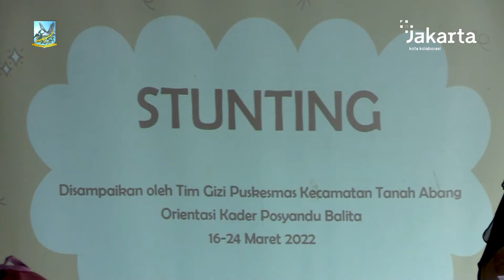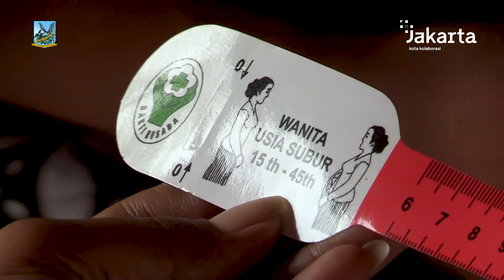Cegah Stunting, Puskesmas Kecamatan Tanah Abang Gelar Orientasi Kader Posyandu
Guna mengurangi stunting, Puskesmas Kecamatan Tanah Abang menggelar orientasi kader Posyandu, di RPTRA Petamburan, Kelurahan Petamburan, Jakarta Pusat, Selasa (22/3).

Kepala Puskesmas Kecamatan Tanah Abang Sari Ulfa Nardia menjelaskan, pelatihan ini diselenggarakan sejak Jakarta memasuki PPKM level 2 di setiap kelurahan yang ada di wilayah Kecamatan Tanah Abang dengan melibatkan para kader Posyandu.

"Ini kelurahan yang kelima sejak 16 Maret 2022 hingga 24 maret 2022, masih ada Kelurahan Kebon Kacang dan Kampung Bali yang akan mendapatkan orientasi kader Posyandu," ucapnya.

Sari berharap dengan pelatihan ini para kader Posyandu dapat menumbuhkan kesadaran terutama kepada calon ibu. "Semoga kegiatan ini dapat mencegah stunting di wilayah Kecamatan Tanah Abang," harapnya.

Di lokasi yang sama, Lurah Petamburan Setiyanto mengapresiasi kegiatan orientasi tersebut untuk merefresh para kader dalam upaya pencegahan stunting di warga Kelurahan Petamburan.